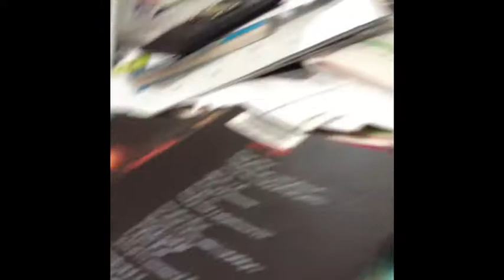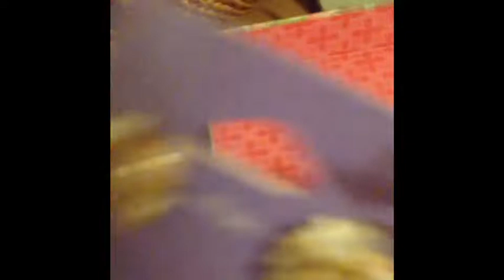Persian New Year Series Introduction